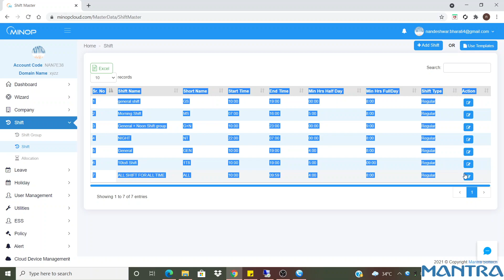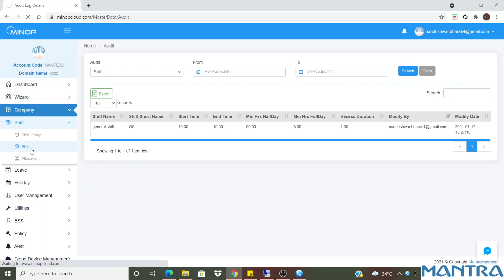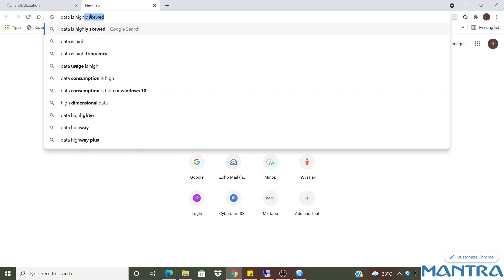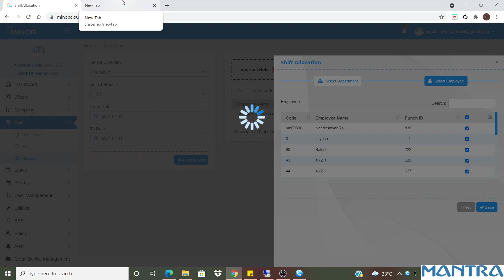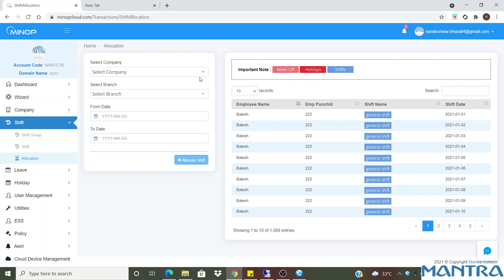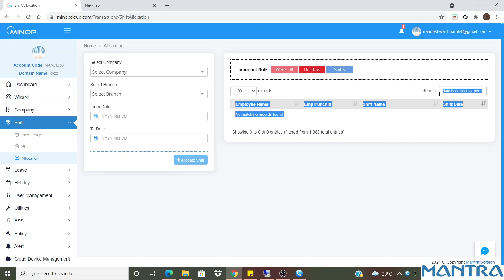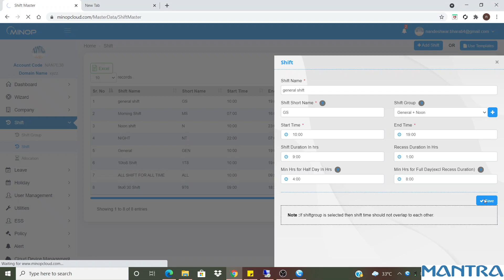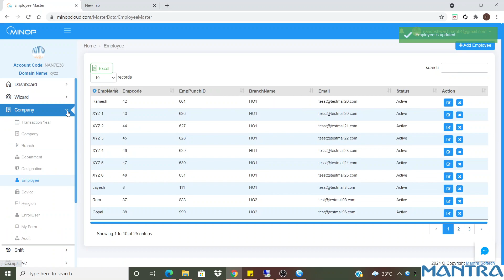Minop Module - Shift and Shift Group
Minop Shift and Shift Group Module